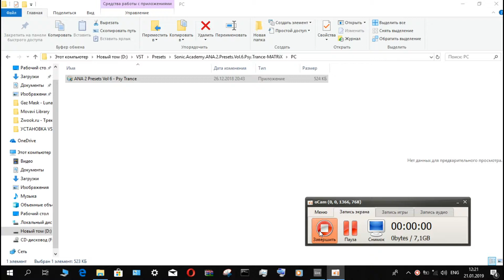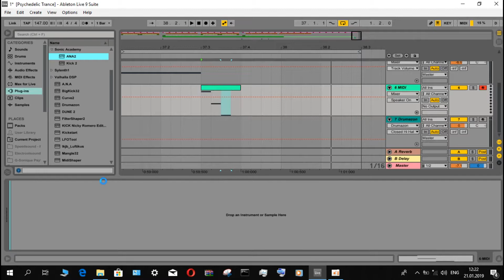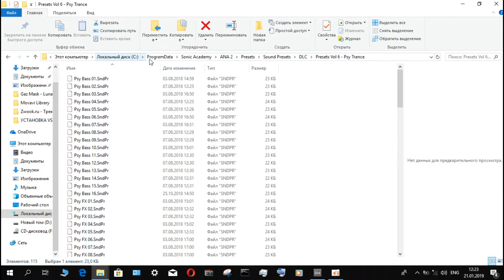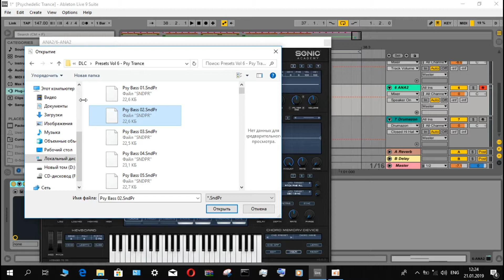install the presets Sonic Academy ANA 2 Presets Vol 6 Psy Trance MATRiX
VK теги